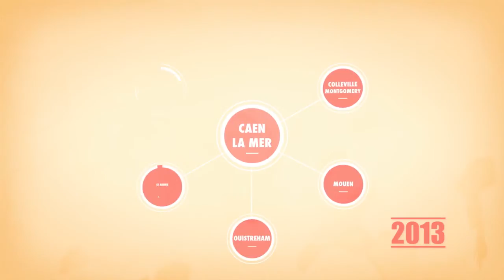Caen la mer communaute agglomeration HD